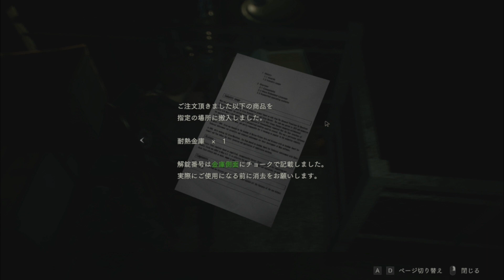バイオハザードRE:2実況#14 「下水道 上層中層下層」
次